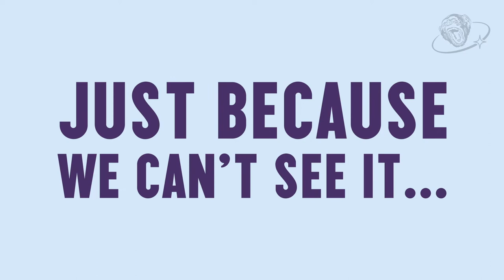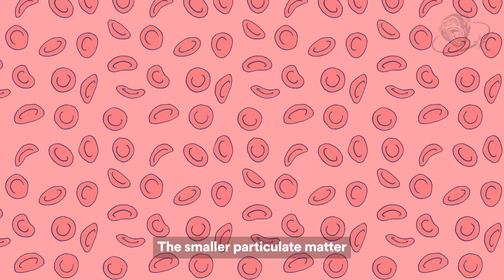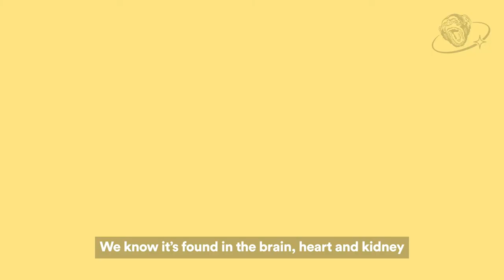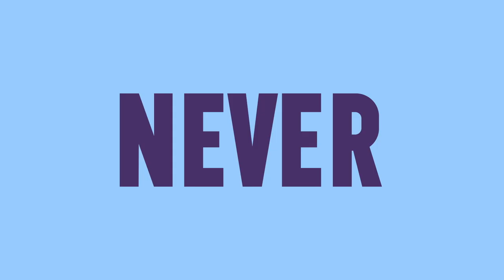Dr Stephanie Simonds: Air pollution and how it’s linked to disease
Particulate matter is dangerous to human health, and is linked to many diseases. Did you know that 92% of the global population is exposed to unacceptable air every day? We need to understand how air pollution is having a detrimental effect on our health, so we can systematically target it.